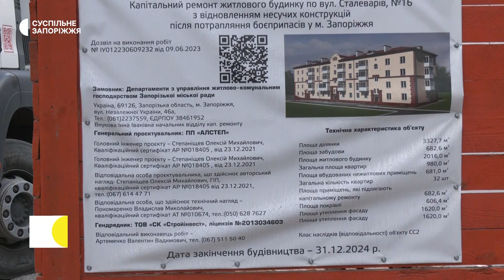Роковини обстрілу військовими РФ будинків на проспекті у Запоріжжі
«Було дуже страшно, летіло каміння, попіл та пил» – так згадують ніч 6-го жовтня 2022 року жителі будинків на Сталеварів, 16 та проспекті Соборному, 151, що у Запоріжжі. Туди окупанти поцілили ракетами С-300, забравши життя 19-ьох людей. Рік потому жителька одного з пошкоджених будинків – волонтерка Ірина Мелентьєва згадує, досі не може усвідомити, що все це відбулось із нею та її сусідами. Більше – в сюжеті Суспільного Запоріжжя.